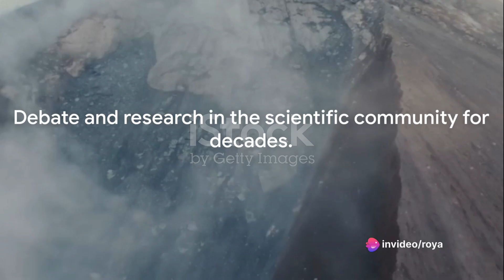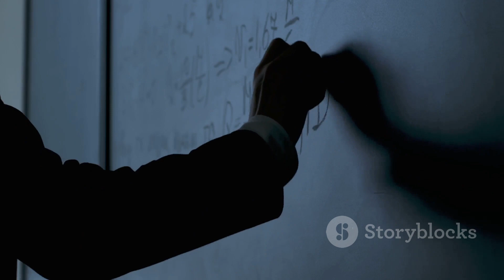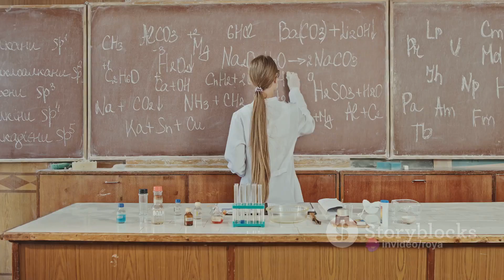Is the Earth Expanding? Earth Expansion Theory